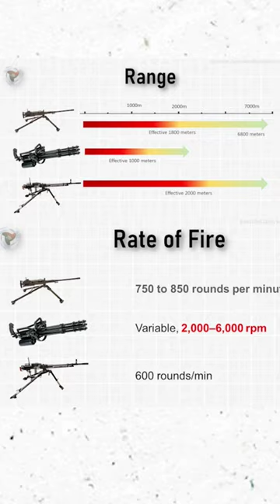Machine gun in movies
This video is about the guns used in the Tamil movies.